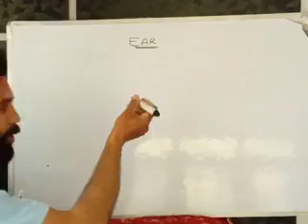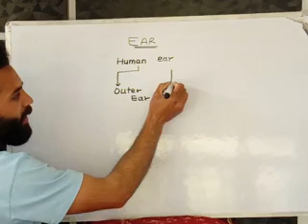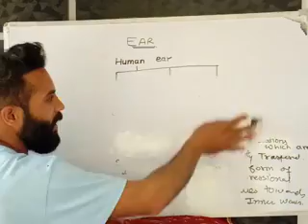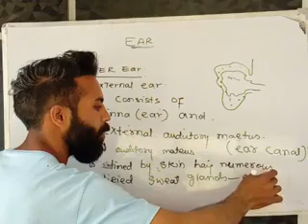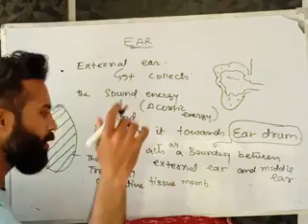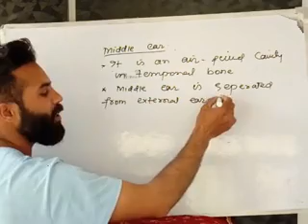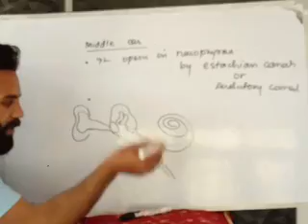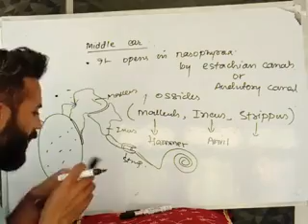EAR PART 1 # NERVOUS COORDINATION#NEET 11TH # HUMAN PHYSIOLOGY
Ear is estonding transducer which collects converts and transfers the sound energy into mechanical energy